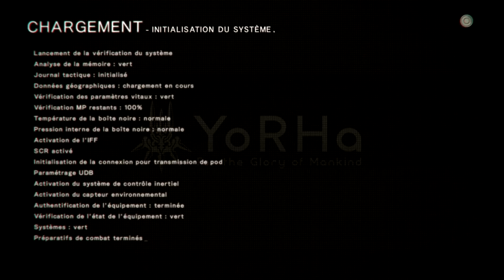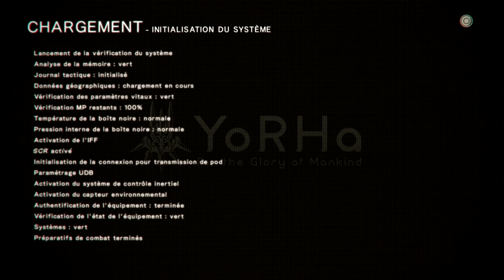Nier: Automata ep 12 : Le mystère des Aliens ! Playthrough Avec MayKotaru [FR-1080p]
Au plus profond de la grotte nous attend la réponse à nos question ! Qu'est-il devenu des extraterrestre qui était venu nous envahir ? pourquoi avons nous signes d'eux que maintenant ??